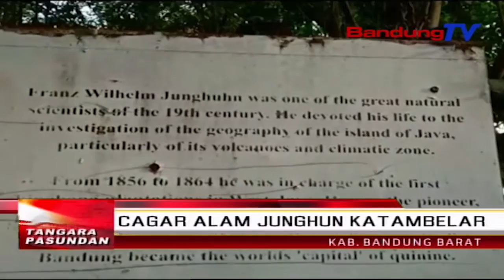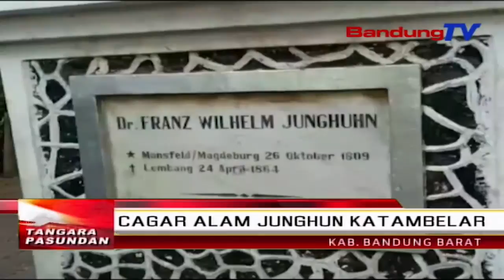Cagar Alam Junghun Katambelar | TP | BANDUNGTV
TP | BANDUNGTV | ASTRI CAHYANI | Cagar Alam Junghun Anu Pernahna Di Kampung Genteng, Desa Jayagiri, Kecamatan Lembang, Kabupaten Bandung Barat, Kaayaanana Matak Pikalewangeun. Pangna Kitu, Tetengger Tina Makam Junghuhn, Tembong Lagedu, Katambah-Tambah Rea Dicoretan Leungeun Ku Okneum Warga Anu Daratang.